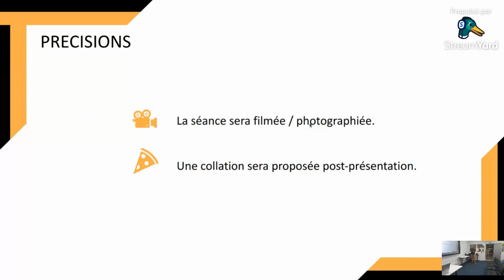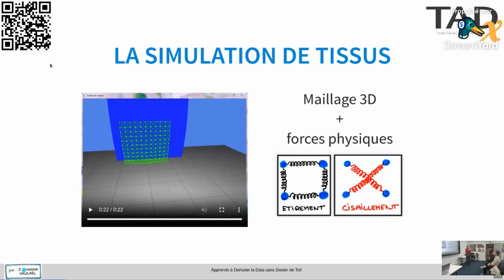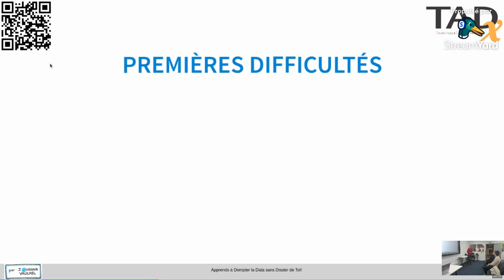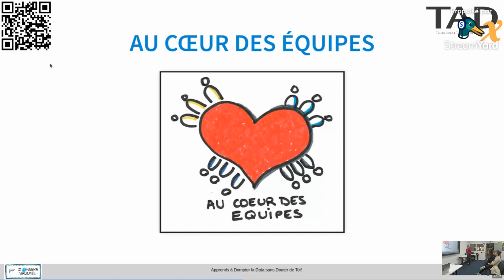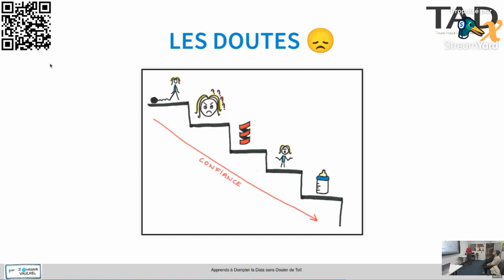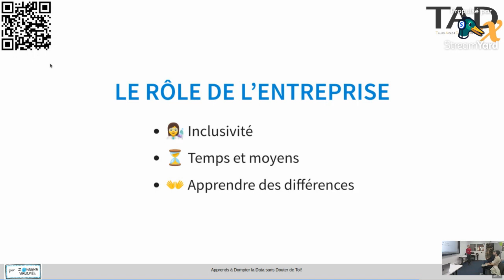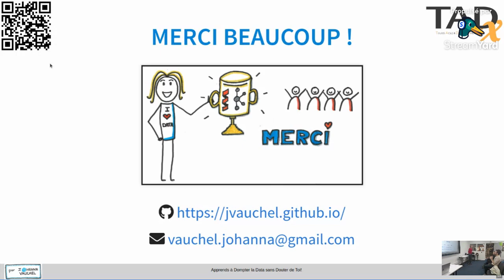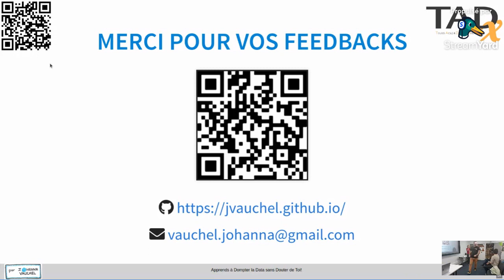TADx S05E09 Johanna Vauchel - Apprends à dompter la Data sans douter de toi !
Johanna Vauchel, ingénieure data chez Lectra vient nous parler de comment elle a vécu et réussi sa reconversion dans le monde de la data.

Voici ce qu'elle nous propose :

Il y a deux ans, j’étais développeuse C++, et j’ai fait le choix d’entamer une reconversion pour apprendre à dompter la Data et devenir Ingénieure Data.
Pour passer d’un univers à un autre, monter en compétence a été une étape, mais me sentir légitime a été une épreuve.

Comment passe-t-on du développement d'applications 3D à la gestion d'une pipeline de données Kafka ? D'un outil de génération de cuisines automatiques pour Ikea à l'ingestion de milliers de données sous Snowflake ?
Qu'est-ce qui m'a fait sauter le pas pour sortir de ma zone de confort ? Comment j’ai réussi à gérer mes doutes, à faire des choix cornéliens, et à traverser les moments difficiles ?
Dans ce retour d'expérience, je vais d’abord partager avec vous mon parcours à travers les maths, la 3D et la Data. Je vous parlerai des moyens utilisés pour me former à la Data, et de la place essentielle de la cohésion d’équipe dans ma reconversion.

Je vous donnerai ensuite les astuces et les indispensables pour réussir à vous lancer dans une reconversion, et vous découvrirez qu’un choix de parcours atypique pourra vous apporter beaucoup plus que des compétences techniques (adaptation au changement, confiance en soi ...).

Nous verrons enfin comment améliorer l’intégration des profils en reconversion et ainsi favoriser leur inclusion dans votre entreprise.